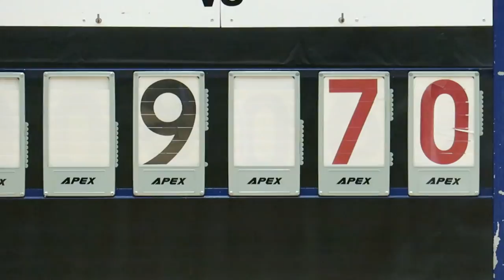翁祐vs青年會(2018.11.6.元朗學界男子籃球乙組)精華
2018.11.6.元朗體育館 17:00 翁祐(白) 9 : 70 青年會(藍)